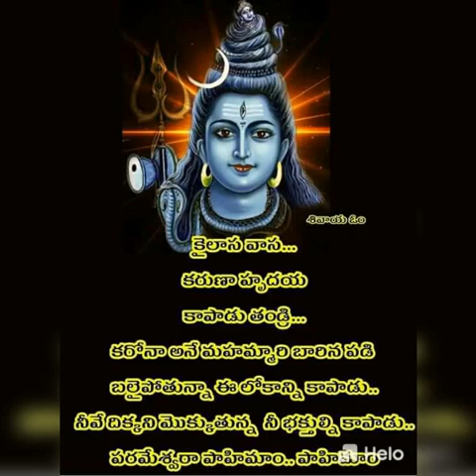Prabhu Mesa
Prabhu Mesa in telugu